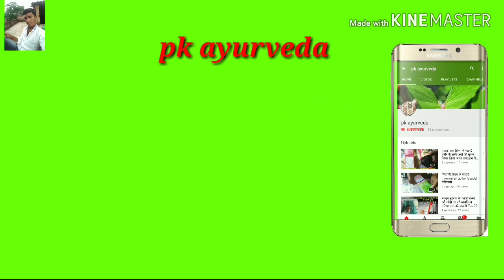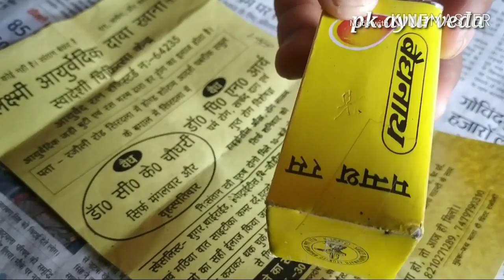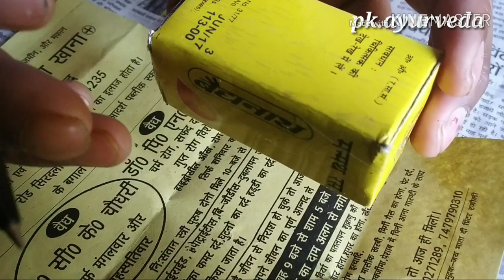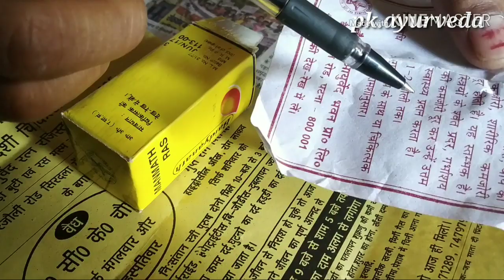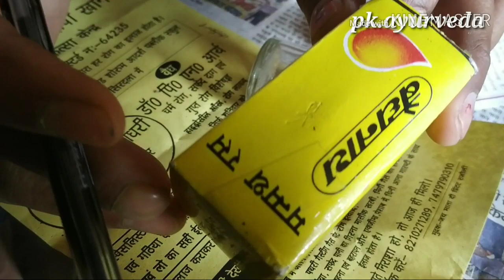मनमंथ रस के फायदे [manmath ras ke fayade] केवल पुरुष के लिए लिए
हेलो दोस्तों
कैसे हो
जरूर केरे
सभी वीडियो देखने के लिए किलिक केरे

qursh jiryan ke fayade in benofit शीघ्रपतन सवप्नदोष वीडियो देखे

यहाँ दी जा रही जानकारी इनफार्मेशन के लिए है कोई भी दवा या फार्मूला प्रयोग करने से पहले
आपने डॉक्टर के सलाह जरूर ले अगर कोई समस्या होगा तो हम ओर हमारे चैनल pk ayurveda jimewar nahi ho
thanks